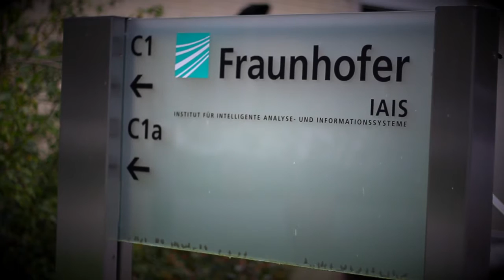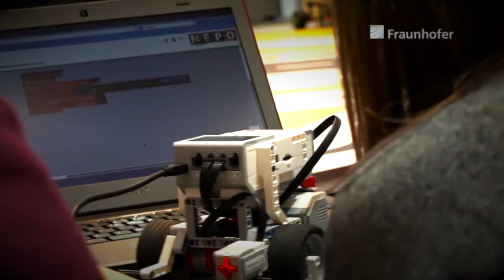Bundessieger Bildung: Open Roberta – Spielerisch Programmieren lernen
Fächer wie Mathematik, Technik und Naturwissenschaften stoßen bei Schülerinnen und Schülern oft auf wenig Begeisterung. Diese will das Fraunhofer-Institut für Intelligente Analyse- und Informationssysteme IAIS fördern: Mit der offenen grafischen Programmierplattform Open Roberta erwecken Jugendliche ihre selbstgebauten Roboter-Modelle zum Leben. Die Bedienung erfolgt ganz einfach über den Internetbrowser, so dass Lehrkräfte die Plattform ohne technische Hürden im Schulunterricht einsetzen können. Um besonders Mädchen für IT-Berufe zu gewinnen, programmieren im Rahmen der Open-Source-Aktivitäten von Open Roberta auch Studentinnen mit.

Open Roberta – learning programming playfully

Subjects such as maths, technology, and science often meet with little enthusiasm on the part of pupils. The Fraunhofer Institute for Intelligent Analysis and Information Systems IAIS intends to change things. With the open graphic programming platform “Open Roberta”, young people can bring robot models they have built themselves to life. Operation is easy via the Internet browser. Hence teachers can use the platform in school classes with no technical obstacles. To attract girls to IT professions, female students also program within the framework of the open source activities of Open Roberta.